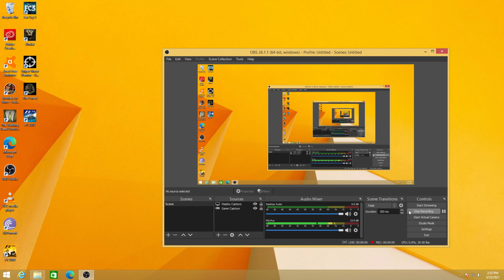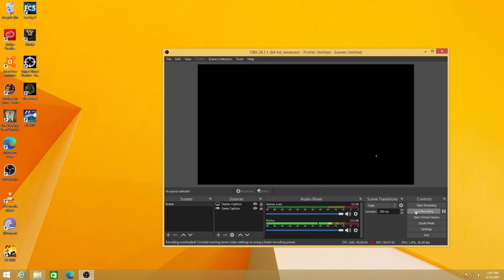F1 2012 Formul Racing 16gb Ram Gtx1050 2gb Low Profile 1440HD